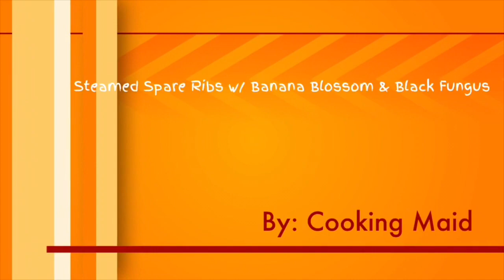Steamed Pork Spare Ribs w/ Banana Blossom & Black Fungus Recipe | Cooking Maid Hongkong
STEAMED SPARE RIBS WITH BANANA BLOSSOMS AND BLACK FUNGUS RECIPE

INGREDIENTS;
350g Pork Spare Ribs
100g Black Fungus
30g Dried Banana Blossoms or Lily Buds
1 1/2 Tbsp Light Sauce
1 Tbsp Rice Wine
2 Tbsp Corn Starch
1 Tsp Sugar
1/2 Tbsp Sesame Oil

STEP 1: Prepare the Ingredients
STEP 2: Marinate the Ingredients
STEP 3: Steam the Ingredients